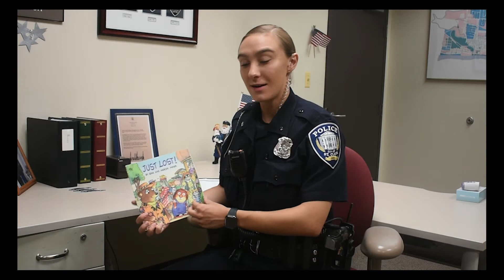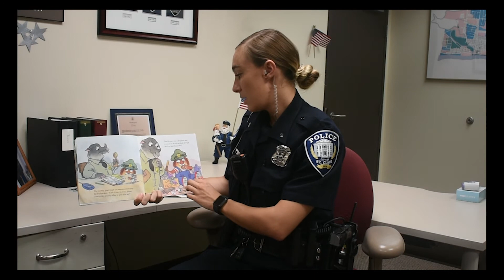'Just Lost" with Officer Ashlee Trenz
St. Clair Police Department Officer Ashlee Trenz reads the book "Just Lost" Enjoy